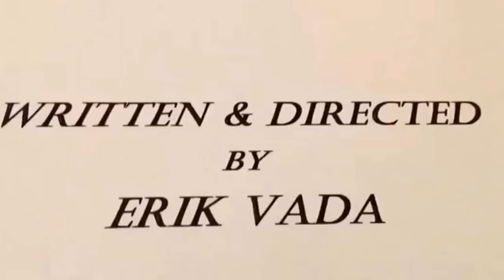Superior Fitness-Episode #1 (HD) A John KNOCKO Production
A John KNOCKO Production, Starring Erik Vada, John Knocko , Bobby Castle & Deuce.

Music by MGMT "Electric Knockout" Hello Everyone, This is John Knocko from GREYSTREET BOYZ
We are here to provide you entertainment in this cesspool of a video platform!
This channel includes the following videos: Comedy-Food Challenges-Dashcam-Gym Vidz